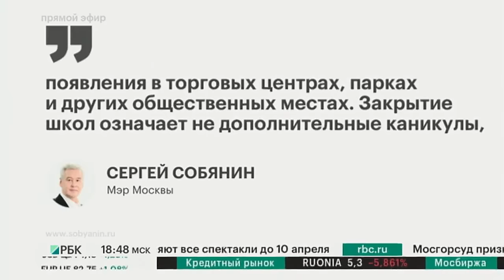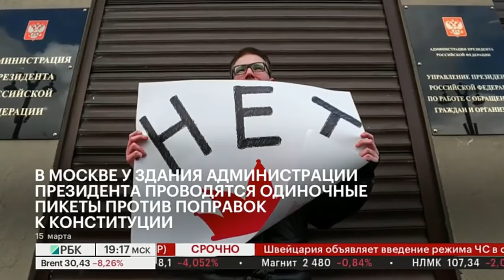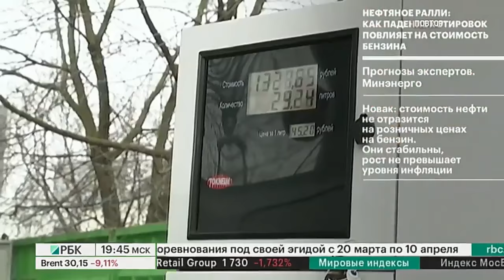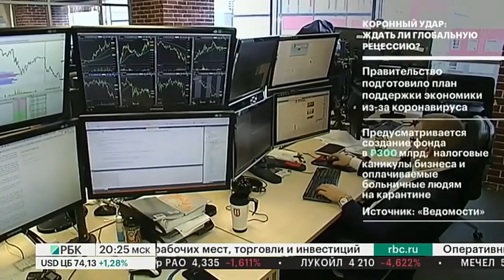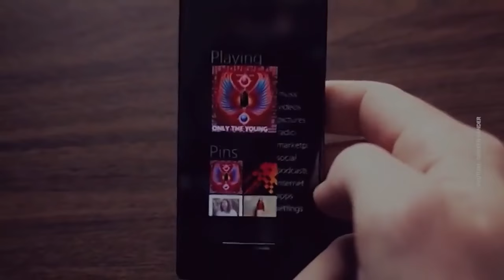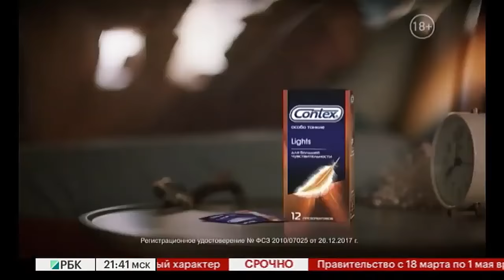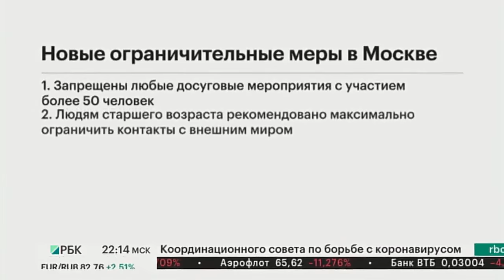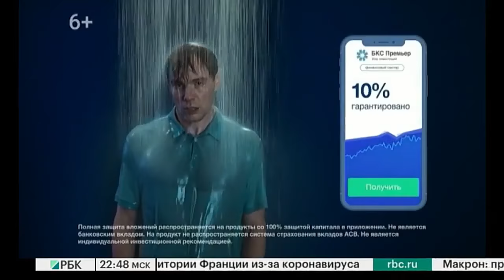Коронавирус. Последние новости 17 марта 17.03.2020. Коронавирус в России Коронавирус новости сегодня